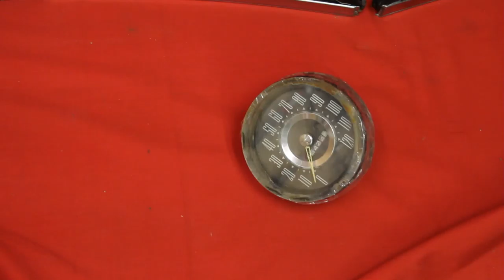1959 Bonneville Speedometer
1959 Bonneville Speedometer

100% perfect rating on eBay.  A+ BBB rating.